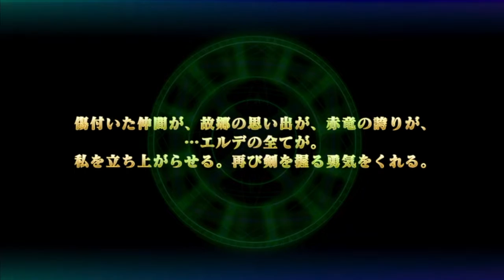[無課金]Evertale 2022年4,5月分 SSR確定 召喚180連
アーティスト名 masa
1st album HEART
2nd album Pur
1st single おまじない